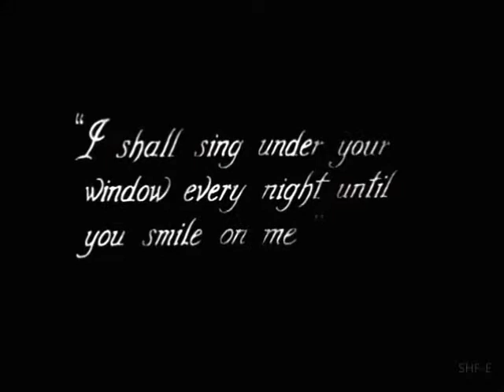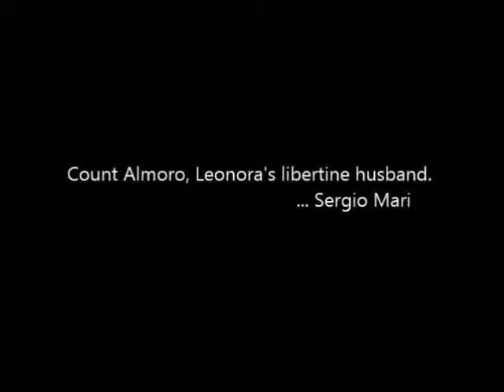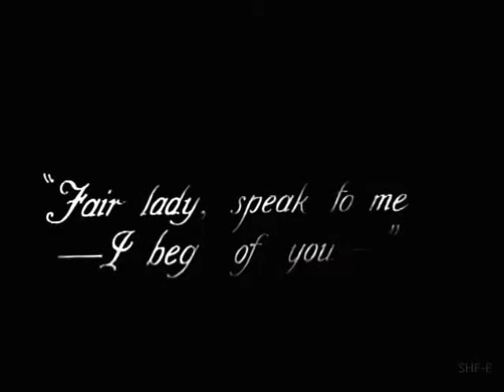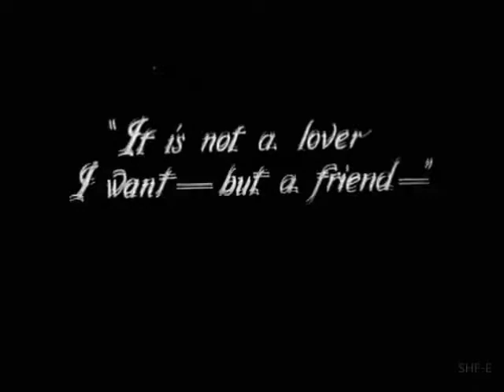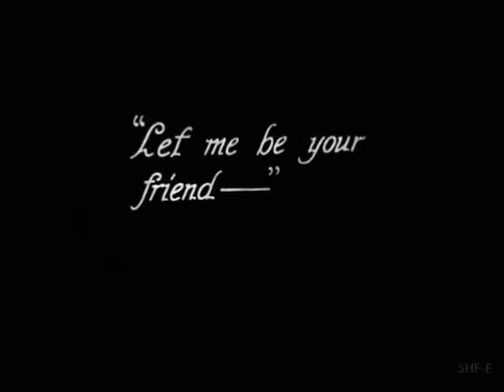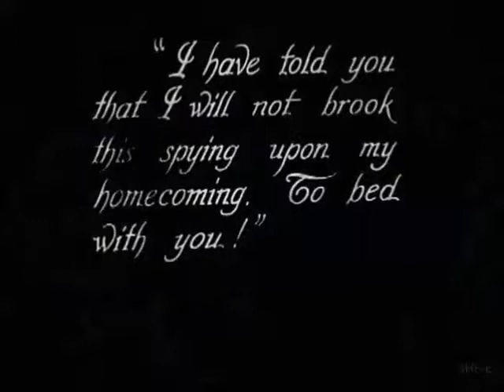The Man without Desire (1923)